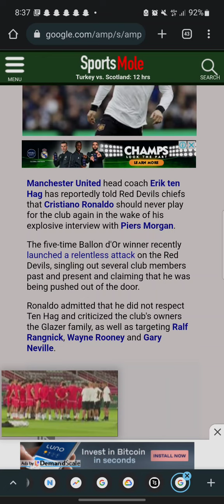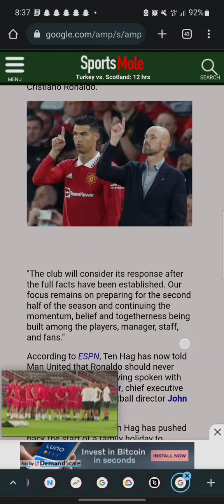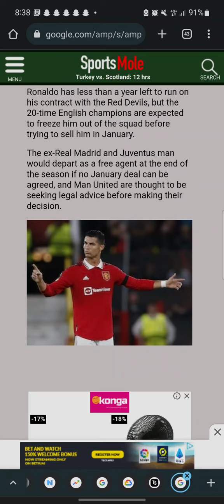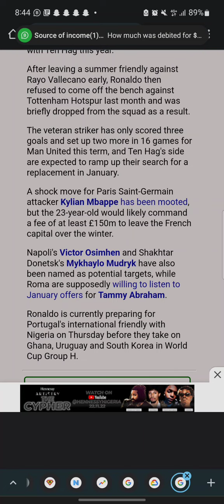Erik ten Hag tells Manchester United Ronaldo should never play for club again And not to wear Jersey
Erik ten Hag 'tells Manchester United Ronaldo should never play for club again'

Manchester United head coach Erik ten Hag has reportedly told Red Devils chiefs that Cristiano Ronaldo should never play for the club again in the wake of his explosive interview with Piers Morgan.

The five-time Ballon d'Or winner recently launched a relentless attack on the Red Devils, singling out several club members past and present and claiming that he was being pushed out of the door.

Ronaldo admitted that he did not respect Ten Hag and criticized the club's owners the Glazer family, as well as targeting Ralf Rangnick, Wayne Rooney and Gary Neville.

The Portugal international's comments shocked the footballing world and have likely spelled the end of his Man United career, although he was only playing a bit-part role under Ten Hag anyway.

Man United released a short statement following the publication of the interview, which read: "Manchester United notes the media coverage regarding an interview by Cristiano Ronaldo.

"The club will consider its response after the full facts have been established. Our focus remains on preparing for the second half of the season and continuing the momentum, belief and togetherness being built among the players, manager, staff, and fans."

According to ESPN, Ten Hag has now told Man United that Ronaldo should never wear the shirt again, having spoken with co-chairman Joel Glazer, chief executive Richard Arnold and football director John Murtough on Monday.

The report adds that Ten Hag has pushed back the start of a family holiday to respond to Ronaldo's criticisms, and players have also been left infuriated with the interview.

Ronaldo has less than a year left to run on his contract with the Red Devils, but the 20-time English champions are expected to freeze him out of the squad before trying to sell him in January.

The ex-Real Madrid and Juventus man would depart as a free agent at the end of the season if no January deal can be agreed, and Man United are thought to be seeking legal advice before making their decision.

The Red Devils could look to terminate Ronaldo's deal if he is found to be in breach of contract, as the 37-year-old has already landed himself in hot water twice with Ten Hag this year.

After leaving a summer friendly against Rayo Vallecano early, Ronaldo then refused to come off the bench against Tottenham Hotspur last month and was briefly dropped from the squad as a result.

The veteran striker has only scored three goals and set up two more in 16 games for Man United this term, and Ten Hag's side are expected to ramp up their search for a replacement in January.

A shock move for Paris Saint-Germain attacker Kylian Mbappe has been mooted, but the 23-year-old would likely command a fee of at least £150m to leave the French capital over the winter.

Napoli's Victor Osimhen and Shakhtar Donetsk's Mykhaylo Mudryk have also been named as potential targets, while Roma are supposedly willing to listen to January offers for Tammy Abraham.

Ronaldo is currently preparing for Portugal's international friendly with Nigeria on Thursday before they take on Ghana, Uruguay and South Korea in World Cup Group H.